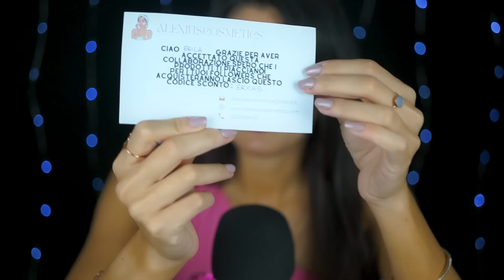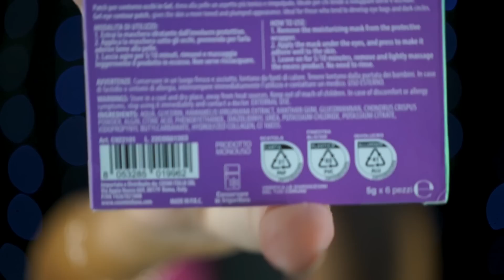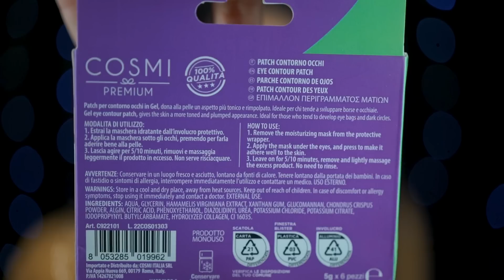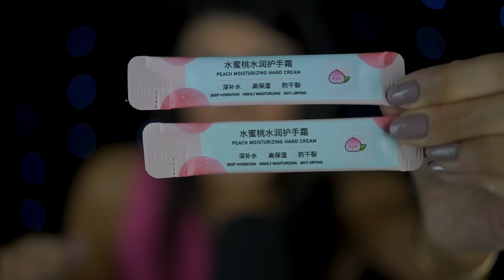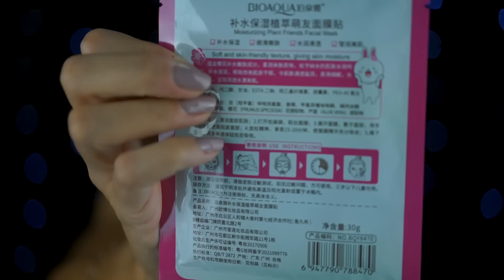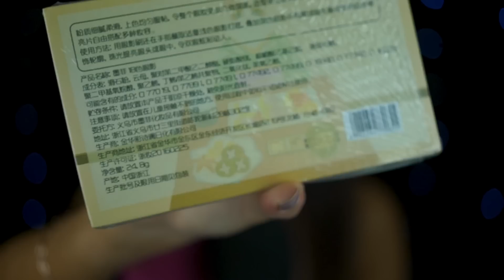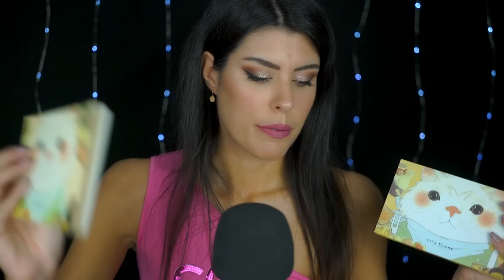ASMR 🎀 30 MINUTI di UNBOXING KAWAII • Mystery Box ft. ALEXIUS COSMETICS (Lip Gloss, Mask Sounds...)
Cari Ninfetti, oggi apro una box che mi ha inviato una ragazza che ha aperto un sito di cosmetici, Alexius Cosmetics, tutti accomunati dal fatto di essere MOOOLTO kawaii!  💖 Mi ha inviato una Mystery Box con tantissimi prodotti di makeup e cosmesi... alcuni dei quali fanno suoni pazzeschi! 😍

Buon relax!

PS. questa collaborazione è di tipo "gifted", non sono stata pagata per mostrarvi questi prodotti.

► HEY HAPPINESS: usa NinfeaASMR per 10% di sconto su minimo 29€
► OCEANS APART: usa NINFEA40 per il 40% su tutto il sito
► SHEIN: usa 23ninfea per il 15% di sconto (senza un limite d'acquisto)